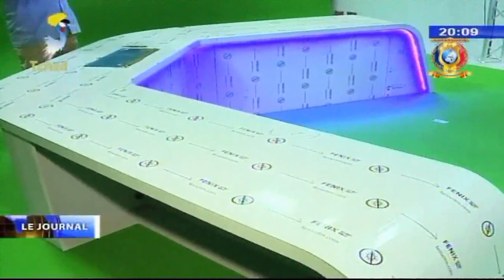DGRTV - Visite du ministre au nouveau siège de la Radio et Television du Tchad